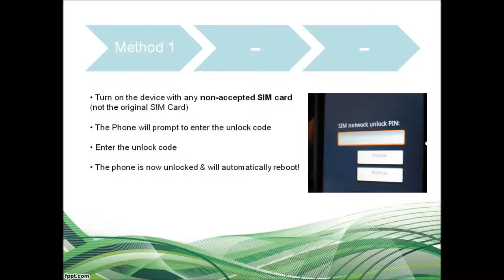LG Optimus Vu 2